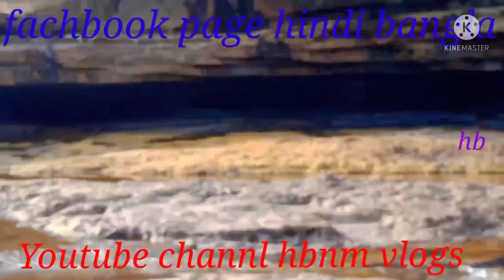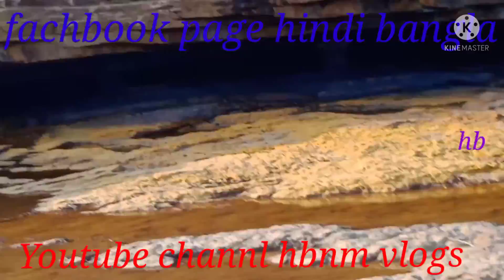meghalaya form the stste fo assam khasi hills my videos jaintia hills hbnm vlogs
about videos. meghalaya to assam kedarnath yatra nodi on my bike l. l°°°°°°°°°°°°°°°°°°°°°°°°°°°°°°°°°°°°°°°°°°°°°°°°°°°°°°°°°°°°°°°°°°°°°°°°°°°°°°°°°°°°°°°°°°°°°°°°°°°°°°°this is a video of my nodi meghalaya to sonprayag the first day of 7kilu nodi we started form meghalaya and then went to 4kilu and then made it to sonprayag l hoee you will like the video and enjoy hte nodi. ≈ abute me. hello ji pohchna agar rij video dekhte hoge to pahchan tia hoga warna mai bta du mai naim uddin hu ana an engineer cum content creatar l travel and create slories for you in the form of video if you are new to our channel make sure you like and subscribe and press the bill icon to receive all the notificotions on your phone for FRE e